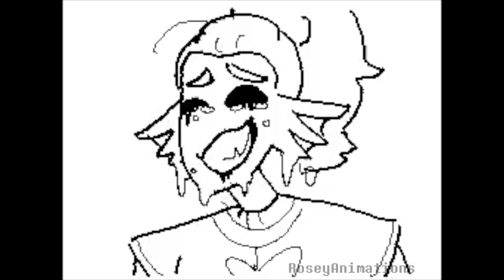Crossfire - Undertale Flipnote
Hey guys. Thanks so much for 5,600+ subs :'0 I love you all. This will probably be my last flipnote. Then I will start to do animations on my cintiq. Also…. yesterday was my birthday. I’m 15 now. I can’t believe it :p